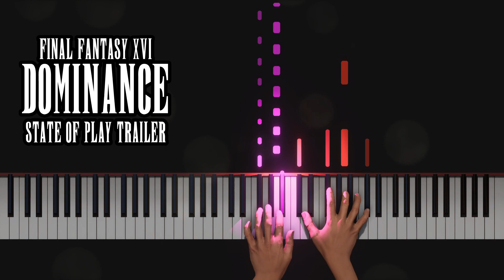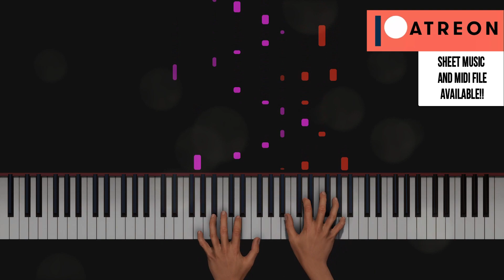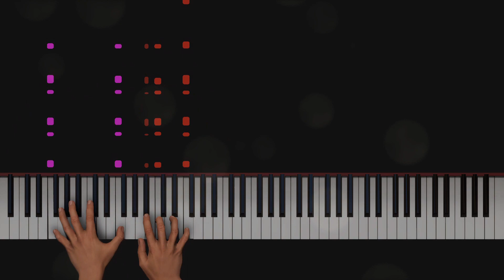Final Fantasy XVI - Dominance [State of Play Trailer 2022] (Piano Synthesia) 🎹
🎹 Playing piano can be hard. Let's make it EASY!! Tutorials, Midi Files, Sheet Music and lots of RPG music! Try this and learn video games music FASTER!